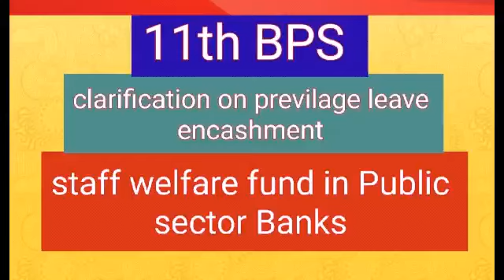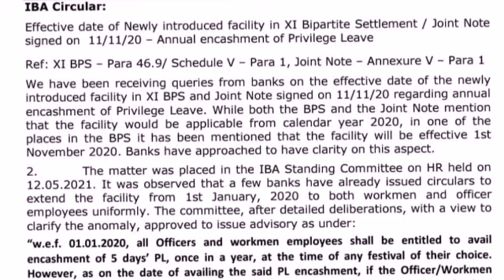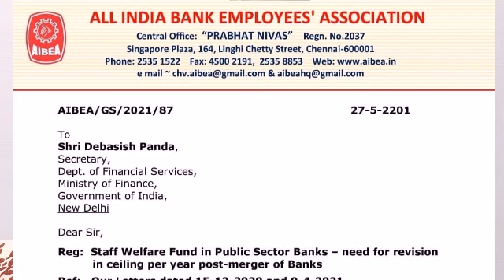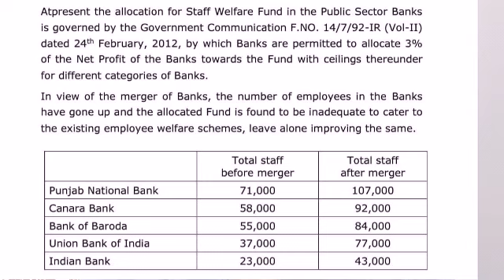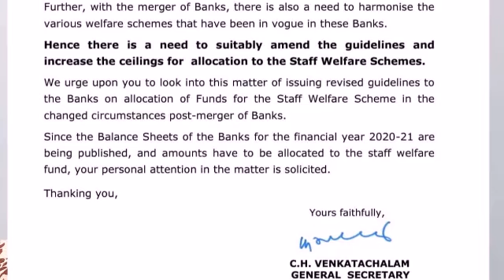11th BPS-clarification encashment of privilege leave & staff welfare fund in PSBs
11th bipartite settlement
Family Pension
Contribution to NPS both are under process as per statement of DFS
Encashment of previlage leave
wef 1/01/20  for 5days
for Retirees who were in service from Jan to Oct 20 7 days leave for
the staff who attains the age of 55 years at the time of encashment wef 1/1/20 entitled for 7 days encashment
staff welfare fund is not adequate in terms of increase in staff numbers on account of  merger of banks